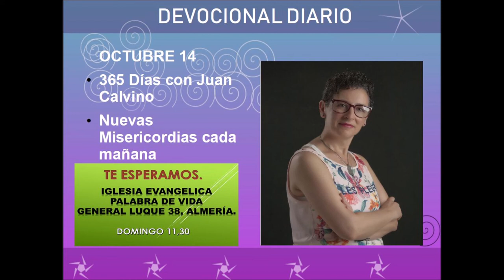DEVOCIONAL DIARIO OCTUBRE 14